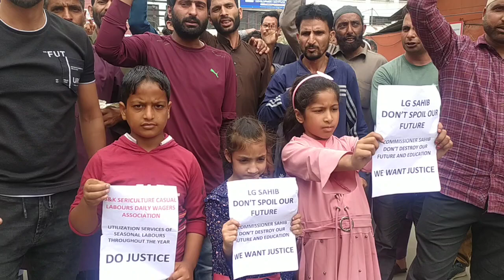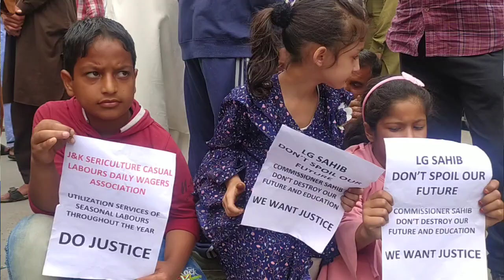Casual Labourers of Sericulture Deptt. Hold Protest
Casual Labourers Of The Sericulture Department Today Staged a Protest Seeking Regularization Of Their Services Including The Release Of Their Pending Wages.